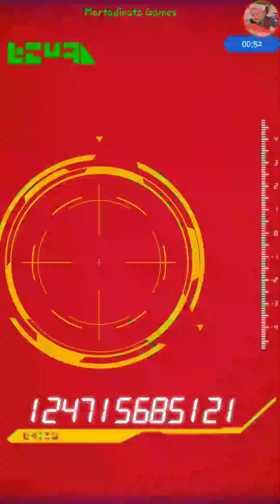My Last Gacha End Year 2022 (Beast Gohan & Orange Piccolo) .. See You Next Year | Dokkan Battle GLB